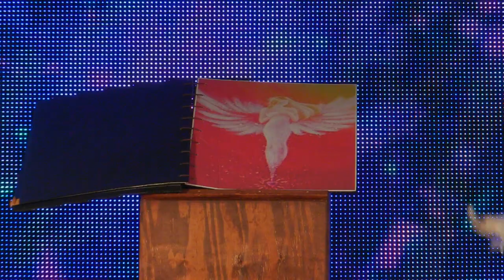The Notebook ||Ciara Hines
Choreogrpaher- Jesse Beaudoin
First Overall
Highest scoring routine of the ENTIRE competition
Year 2018